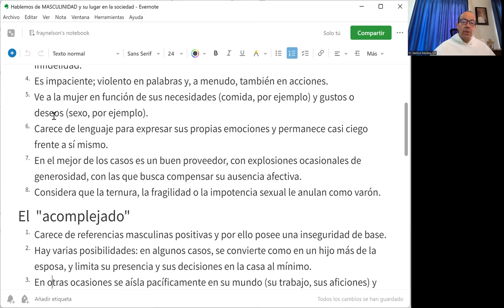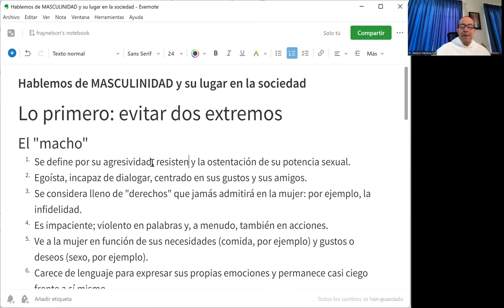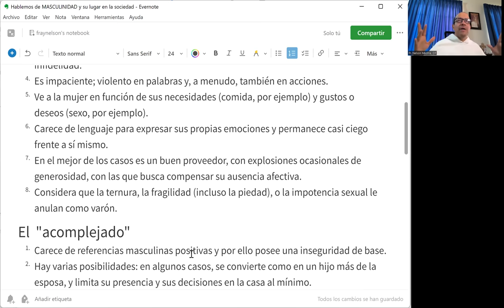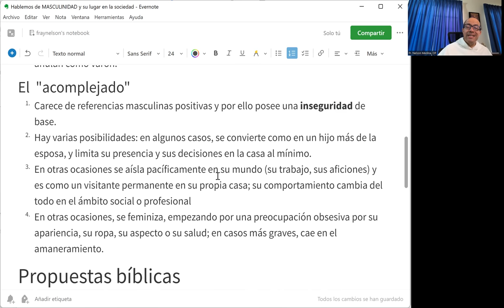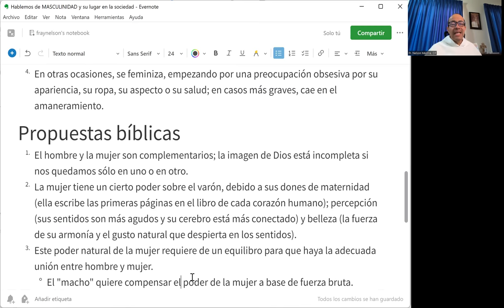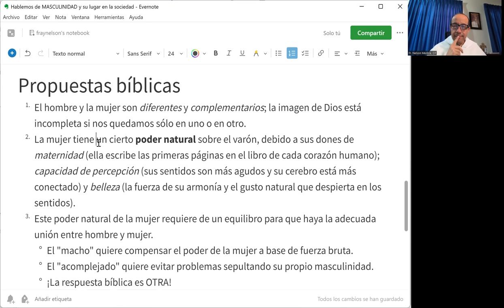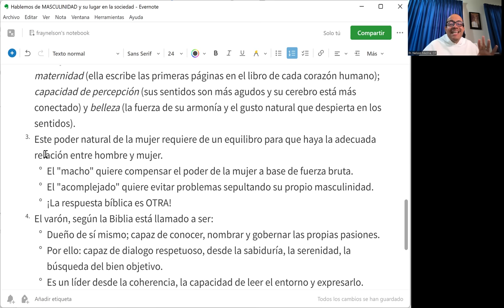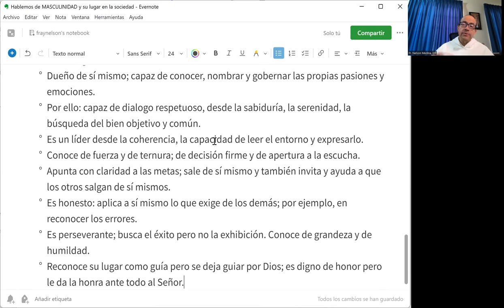Hablemos de MASCULINIDAD y su lugar en la sociedad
Lo primero: evitar dos extremos

El "macho"

1. Se define por su agresividad, resistencia y la ostentación de su potencia sexual.
2. Egoísta, incapaz de dialogar, centrado en sus gustos y sus amigos.
3. Se considera lleno de "derechos" que jamás admitirá en la mujer: por ejemplo, la infidelidad.
4. Es impaciente; violento en palabras y, a menudo, también en acciones.
5. Ve a la mujer en función de sus necesidades (comida, por ejemplo) y gustos o deseos (sexo, por ejemplo).
6. Carece de lenguaje para expresar sus propias emociones y permanece casi ciego frente a sí mismo.
7. En el mejor de los casos es un buen proveedor, con explosiones ocasionales de generosidad, con las que busca compensar su ausencia afectiva.
8. Considera que la ternura, la fragilidad (incluso la piedad), o la impotencia sexual le anulan como varón.

El  "acomplejado"

1. Carece de referencias masculinas positivas y por ello posee una inseguridad de base.
2. Hay varias posibilidades: en algunos casos, se convierte como en un hijo más de la esposa, y limita su presencia y sus decisiones en la casa al mínimo.
3. En otras ocasiones se aísla pacíficamente en su mundo (su trabajo, sus aficiones) y es como un visitante permanente en su propia casa; su comportamiento cambia del todo en el ámbito social o profesional
4. En otras ocasiones, se feminiza, empezando por una preocupación obsesiva por su apariencia, su ropa, su aspecto o su salud; en casos más graves, cae en el amaneramiento.

Propuestas bíblicas

1. El hombre y la mujer son diferentes y complementarios; la imagen de Dios está incompleta si nos quedamos sólo en uno o en otro.
2. La mujer tiene un cierto poder natural sobre el varón, debido a sus dones de maternidad (ella escribe las primeras páginas en el libro de cada corazón humano); capacidad de percepción (sus sentidos son más agudos y su cerebro está más conectado) y belleza (la fuerza de su armonía y el gusto natural que despierta en los sentidos).
3. Este poder natural de la mujer requiere de un equilibro para que haya la adecuada relación entre hombre y mujer.
 - El "macho" quiere compensar el poder de la mujer a base de fuerza bruta.
 - El "acomplejado" quiere evitar problemas sepultando su propio masculinidad.
 - ¡La respuesta bíblica es OTRA!
4. El varón, según la Biblia está llamado a ser:
 - Dueño de sí mismo; capaz de conocer, nombrar y gobernar las propias pasiones y emociones.
 - Por ello: capaz de dialogo respetuoso, desde la sabiduría, la serenidad, la búsqueda del bien objetivo.
 - Es un líder desde la coherencia, la capacidad de leer el entorno y expresarlo.
 - Conoce de fuerza y de ternura; de decisión firme y de apertura a la escucha.
 - Apunta con claridad a las metas; sale de sí mismo y también invita y ayuda a que los otros salgan de sí mismos.
 - Es honesto: aplica a sí mismo lo que exige de los demás; por ejemplo, en reconocer los errores.
 - Es perseverante; busca el éxito pero no la exhibición. Conoce de grandeza y de humildad.
 - Reconoce su lugar como guía pero se deja guiar por Dios; es digno de honor pero le da la honra ante todo al Señor.